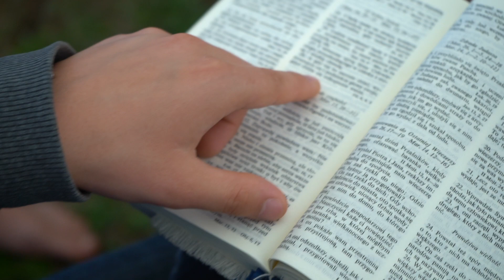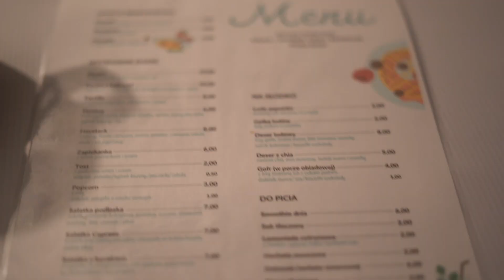CAMP 2021 / 02 / Dzień 2 / Pierwsza sobota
Pierwsza Campowa sobota za nami; prawdziwy czas odpoczynku na łonie przyrody i wśród "starych" przyjaciół :)
Materiał wideo: Mateusz Świątek, Agnieszka Kasprowicz-Kluska, Sławek Błaszak, Daniel Kluska
Montaż: Daniel Kluska
Zapraszamy na fanpag'e "Camp Zatonie", gdzie znajdziecie galerię zdjęć z tegorocznego spotkania w Zatoniu: